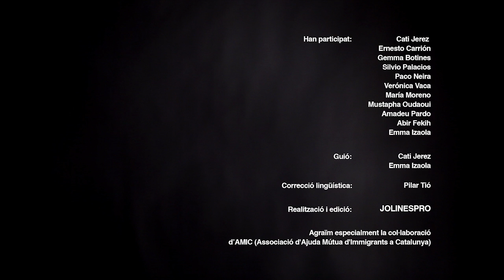'Si saps que està malament arregla ho'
Video 'Si saps que està malament arregla ho' de Sindicalistes solidaris